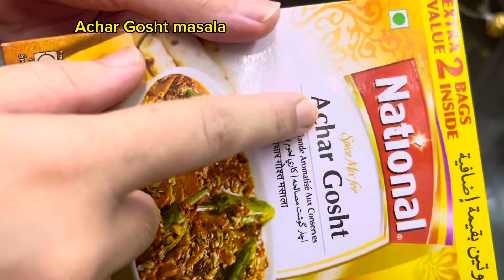Chicken Achari Handi Recipe by Yummy T/گھر پے بنائیں بہت ہی لذیذ چکن آچاری ہانڈی#yummy